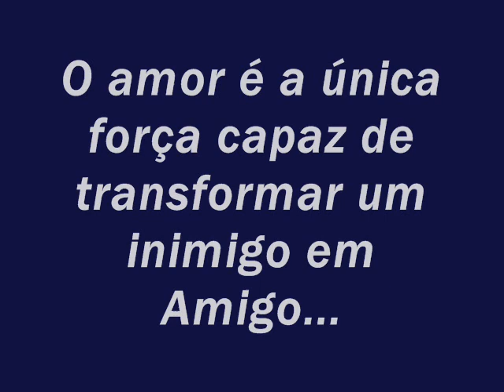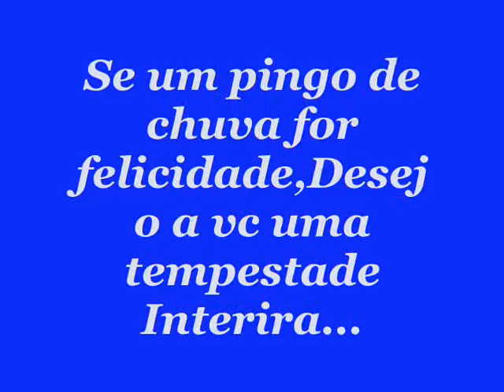Anjo_bom Tomate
Esse video foi feito com muito carinho pra uma pessoa muito especial,q adoro de coraçao q apesar do pouko tempo q agente se conheçe,mas q ja faz parte de minha vidinhaa...tee amo amigaa...